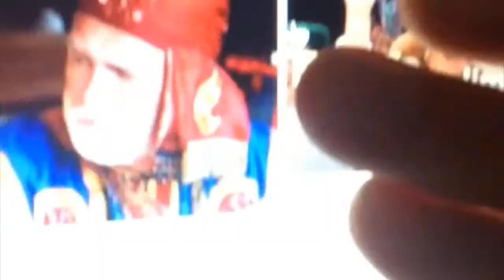Corrupted Story Time! Cool Story Bro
The vlog got horribly corrupted so I had to go through quite the ordeal to get it to how it is now. The quality DOES get better as it goes on. Sorry for the crap quality, I did my best ^_^